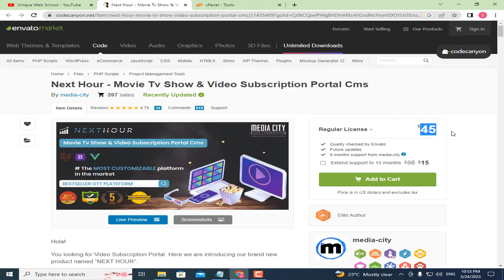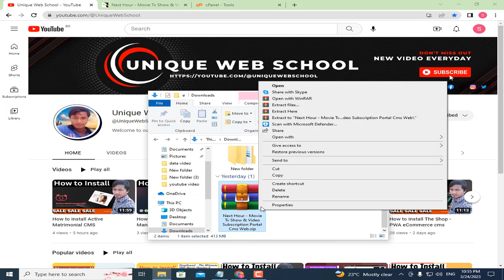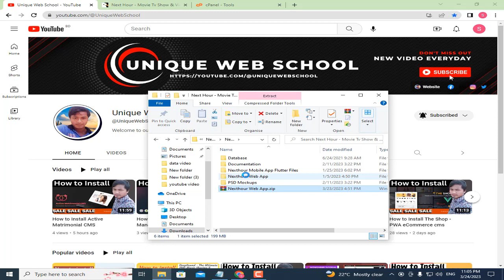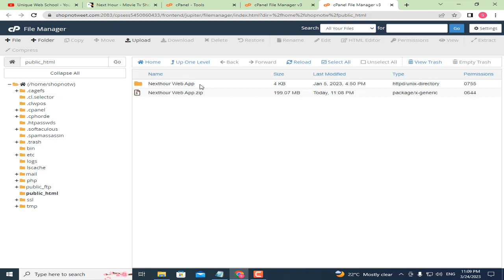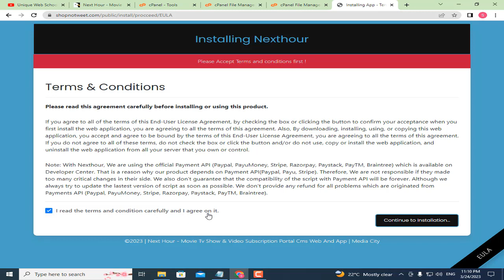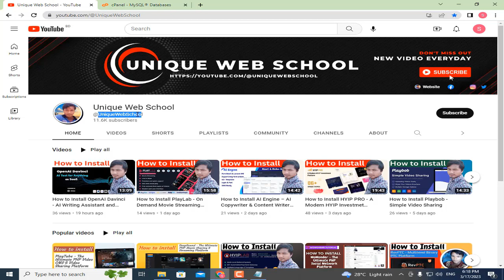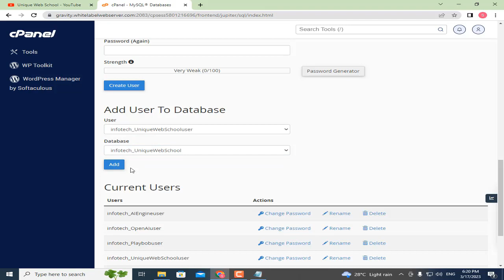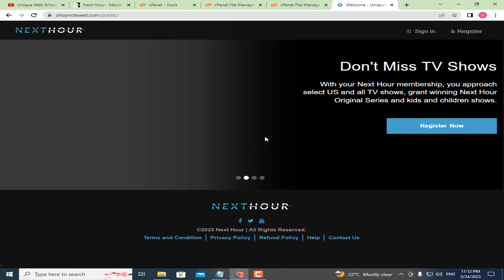How to Install Next Hour - Movie Tv Show & Video Subscription Portal Cms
☐ Liked?